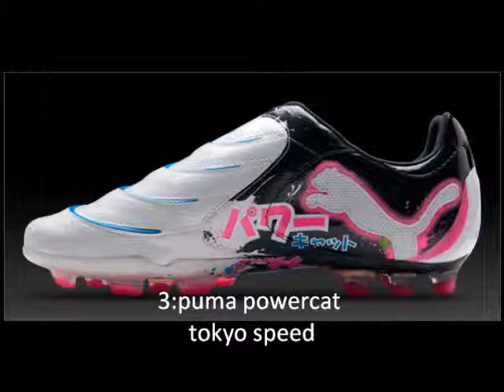top 10 footballshoes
wich one do you think is the best